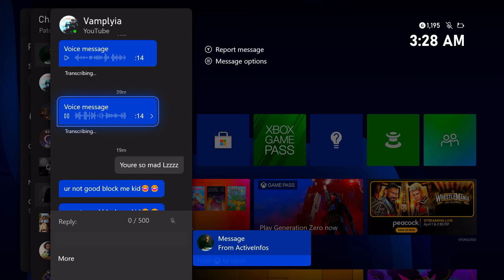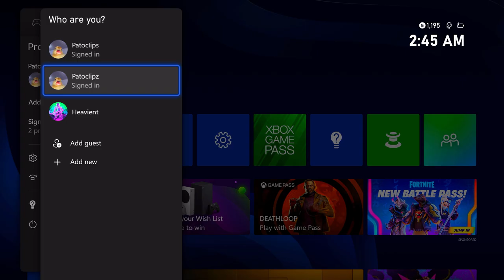Sweaty EMO Sends Me SALTY Voice Messages After Losing